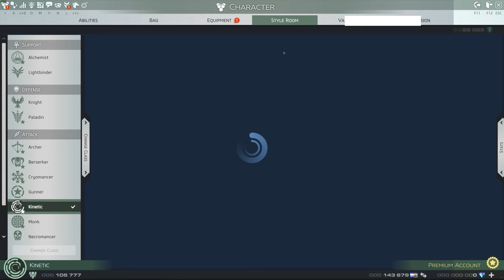Skyforge - Nedder Test Area - 106k